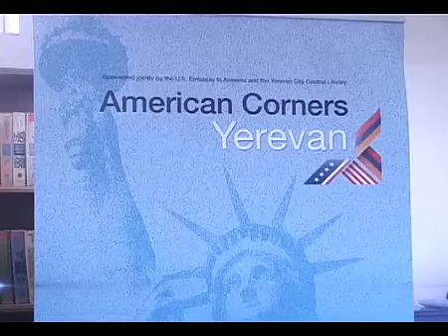"SparkLab" event at the Yerevan American Corner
technology "SparkLab" event at the Yerevan American Corner